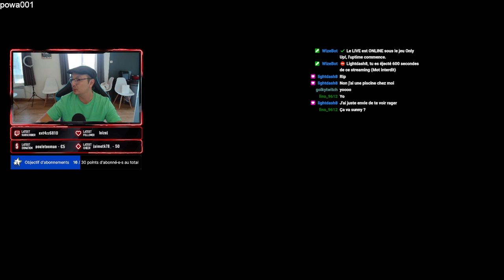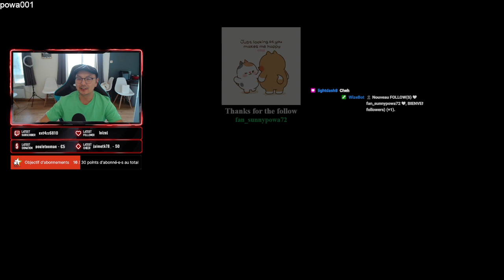Sunnypowa Twitch live 25/06/2023 - Bon allez on retente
Venez voir mes lives sur Youtube Twitch tous les jours sauf le jeudi